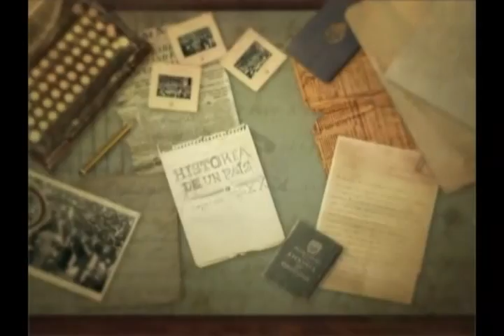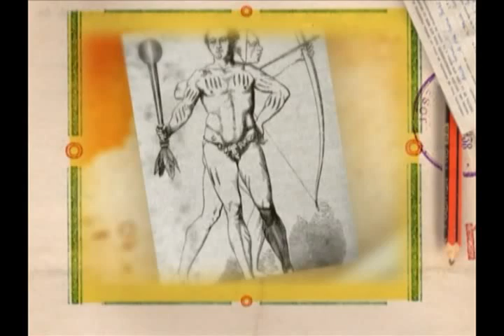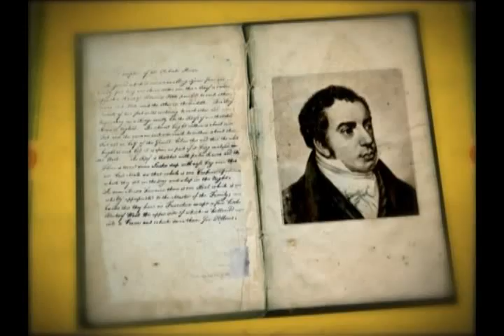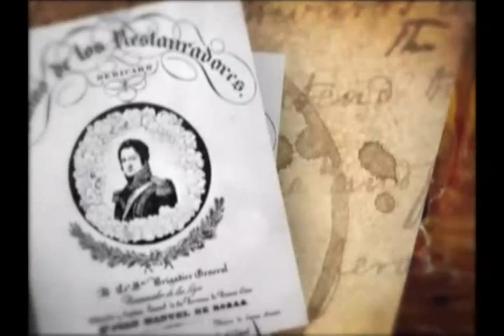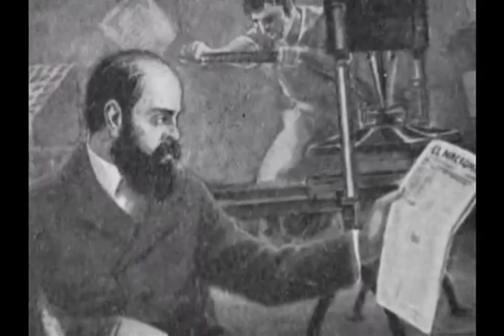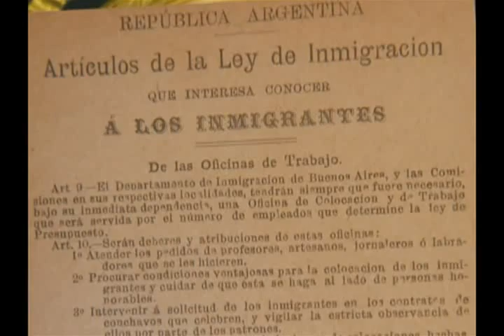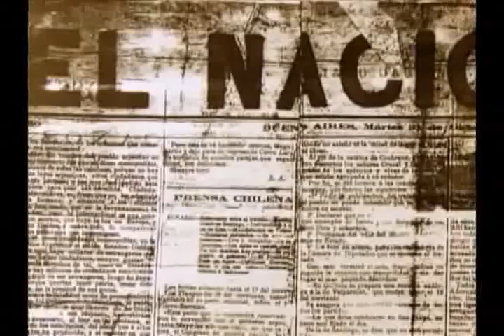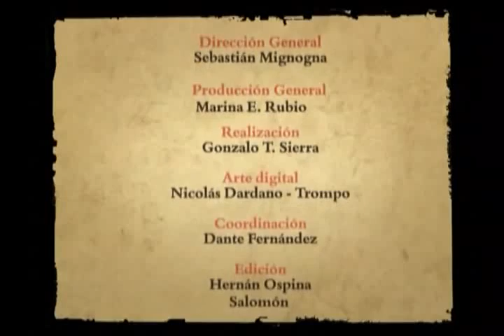Historias de un pais C1 Campaña del desierto flv